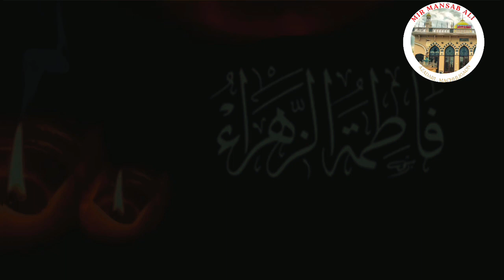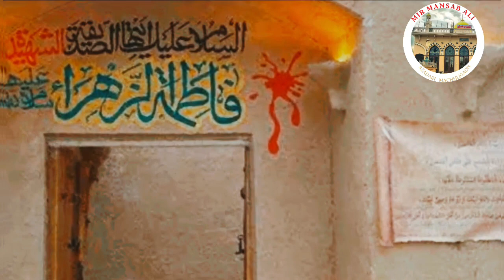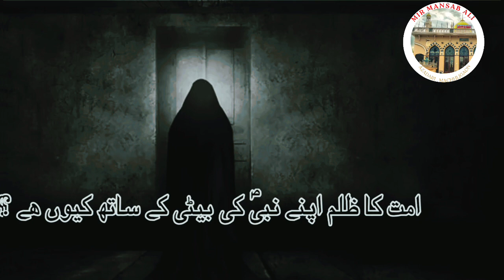|WHO IS FATIMA ZEHRA(S.A)| SHAHEED ZAKIR SYED MOHSIN NAQVI | YAADGAR BEYAN|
|WHO IS FATIMA ZEHRA(S.A)| SHAHEED ZAKIR SYED MOHSIN NAQVI |